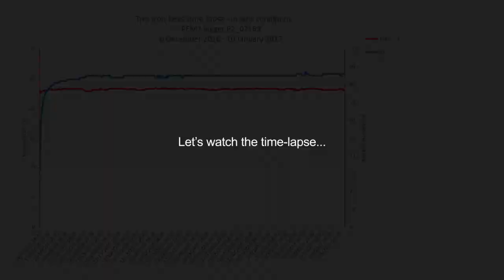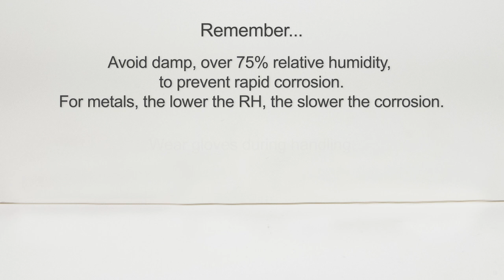Time-lapse Video of Deterioration: Two Iron Keys, Incorrect Relative Humidity & Pollutants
This video demonstrates by using time-lapse how high relative humidity and pollutants cause corrosion to form on two iron keys.

*Other time-lapse videos of deterioration:*

*Technical content:* Evelyn Ayre